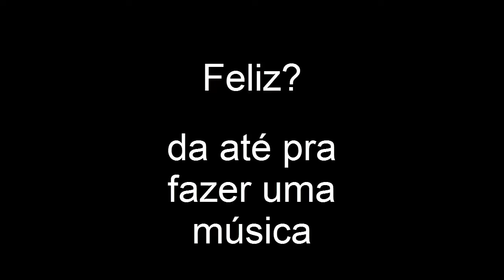SPLEEF GRITOS BIZARROS! FT.Loofex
Fala amigos!tudo bem?aqui quem fala e o senseigames trazendo para vcs um video novo!espero que curtam e falou!